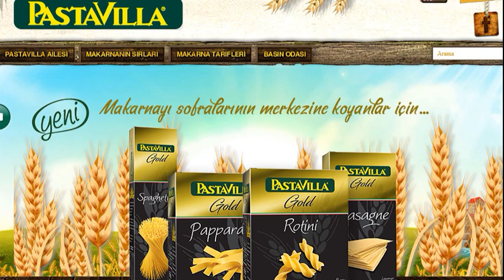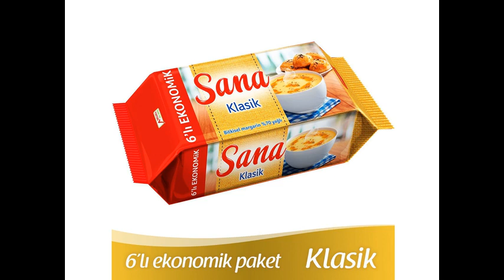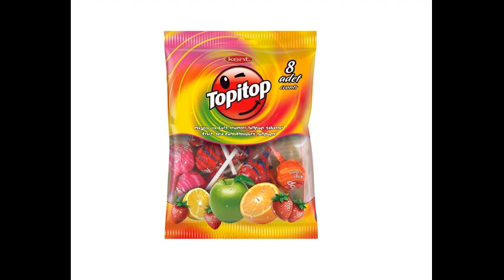Hangisi yerli hangisi yabancı ? | laforizma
Günlük hayatımızda kullandığımız ürünlerin hangisi yerli hangisi yabancı ? hiç düşündünüz mü?
Bazı markalar vardır, isminin yabancı olmasından veya daha önce yabancı sermayeli bir marka olmasından dolayı bir çoğumuzun yabancı sandığı ama aslında yerli sermaye olan markalar.
Bazı markalar vardır, yerli olarak kurulup daha sonra yabancılara satılan veya yabancı bir firmanın yerli gibi görünmek için Türkçe isimler taktığı markalar. tüketicinin çoğunluğu tarafından yerli sanılan ama aslında yerinde yeller esen firmalara da göz atacağız.
Bu videoda aynı kaderi paylaşan tüketici tarafından kimi zaman yabancı kimi zaman yerli muamelesi gören markaları paylaşacağız. Memleketimizin öz malı yerli ama kimi zaman yabancı sanılan markalar.

Hayat Yaşamaktır...